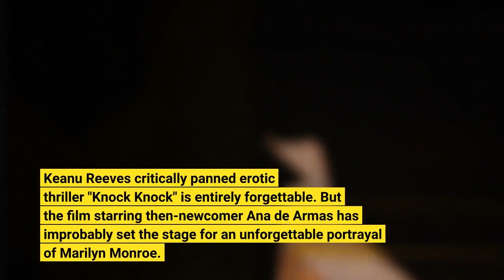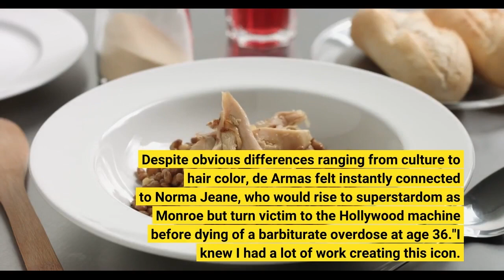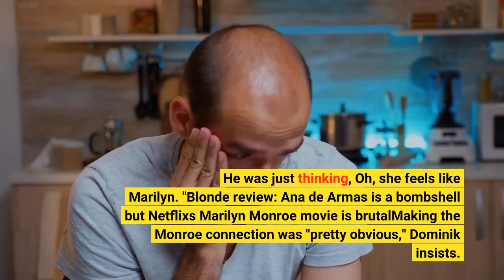Ana de Armas' improbable transformation into Marilyn Monroe in 'Blonde'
Keanu Reeves' critically panned erotic thriller "Knock Knock" is entirely forgettable. But the film starring then-newcomer Ana de Armas has improbably set the stage for an unforgettable portrayal of Marilyn Monroe. Somehow, when "Blonde" writer and director Andrew Dominik saw 2015's "Knock Knock," he knew that Cuban-born de Armas, who played one-half of the seductive and dangerous duo terrorizing Reeves, had what it took to portray screen icon Monroe. Magically, de Armas has brought this unlikely vision to life in "Blonde," which arrives Wednesday on Netflix amid critical praise for her performance in the controversial NC-17 film."It's very strange," says de Armas, 34. "Andrew saw 'Knock Knock' and said that I had this Marilyn quality. That it was exactly what I looked like. It feels like serendipity because when I did that movie, my English was nonexistent almost. So it was kind of meant to be that for some reason we met at the right time."'Blonde': Everything we know about Netflix's NC-17-rated Marilyn Monroe movieThe film spent years in preproduction before Armas, the star of "Knives Out" and "No Time to Die," was able to read Dominik's "Blonde" script, based on Joyce Carol Oates' 2000 novel. Despite obvious differences ranging from culture to hair color, de Armas felt instantly connected to Norma Jeane, who would rise to superstardom as Monroe but turn victim to the Hollywood machine before dying of a barbiturate overdose at age 36."I knew I had a lot of work creating this icon. but I felt like I knew what was going on underneath, the core of who she was," says de Armas. "I was just happy that Andrew focused on the performance, not the accent, not the brown hair. He was just thinking, 'Oh, she feels like Marilyn.' "'Blonde' review: Ana de Armas is a bombshell but Netflix's Marilyn Monroe movie is brutalMaking the Monroe connection was "pretty obvious," Dominik insists. "Ana has an emotional force field around her. Her feelings can just fill up the room."De Armas began intensive voice training to mask her accent and capture Monroe's famous voice, even while shooting "Knives Out" in 2018. But one of her first tasks before shooting began in 2019 was to touch base with Monroe herself. Dominik and his Monroe actress visited the star's famed Westwood Memorial Park crypt in Los Angeles, pleading with the guard to let them in while a private service took place nearby. The Southern California weather was oddly but suitably moodily raining."There was lipstick all over the stone and fresh flowers" left by fans, de Armas remembers about Monroe's final resting place. "She has this little bench in front, so we just sat there and touched her. It was very intimate and beautiful."Each day shooting "Blonde," de Armas would sit in the makeup chair for 3½ hours for the transformation into Monroe throughout each phase of her adult life.